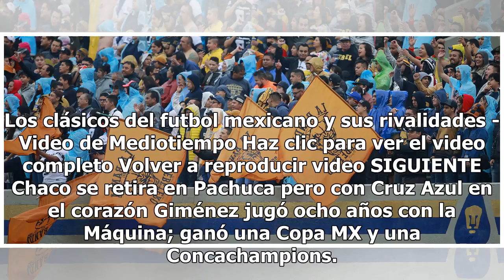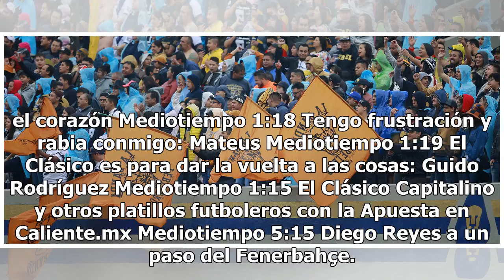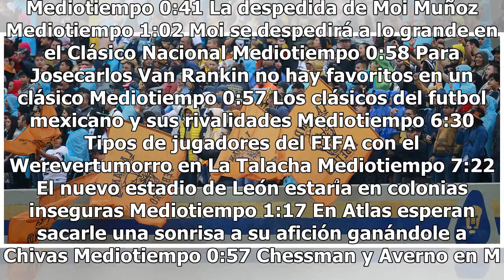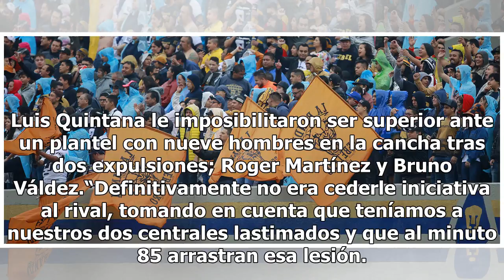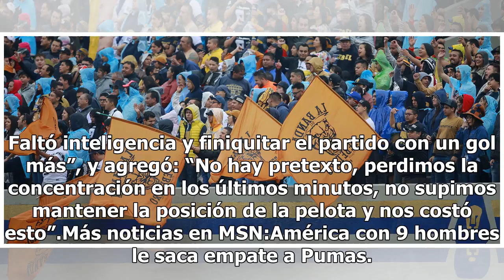Que digan lo que quieran, estamos peleando en los primeros lugares: Patiño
Los clásicos del futbol mexicano y sus rivalidades - Video de Mediotiempo Haz clic para ver el video completo Volver a reproducir video SIGUIENTE Chaco se retira en Pachuca pero con Cruz Azul en el corazón Giménez jugó ocho años con la Máquina; ganó una Copa MX y una Concachampions. Mediotiempo Ten...